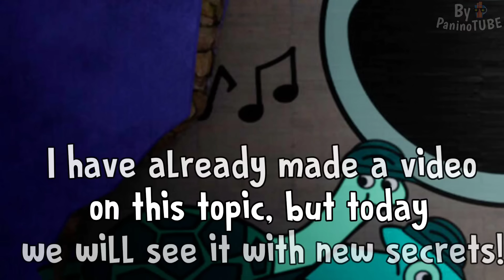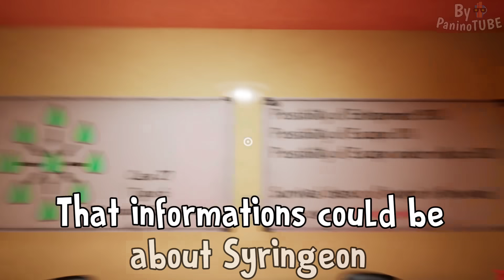GARTEN OF BANBAN 5 & 6 - The NEW SECRETS of the HIDDEN MUTANT SINGER 😃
Today I will discover new secrets on Garten of Banban 6 new game 😃 Garten of Banban chapter 4 finally is out 😃 In this video we will discover new secrets of Garten of Banban 5 and Garten of Banban 6 😃 New official teaser trailer of Garten of Banban 6 is here 😃